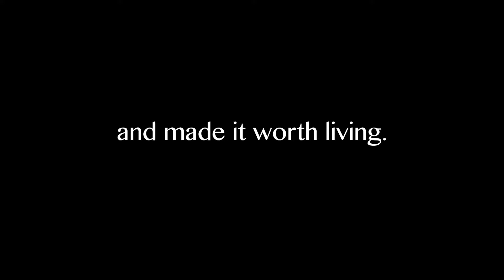GLASSES SCENE2 v13 1080p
Includes actors